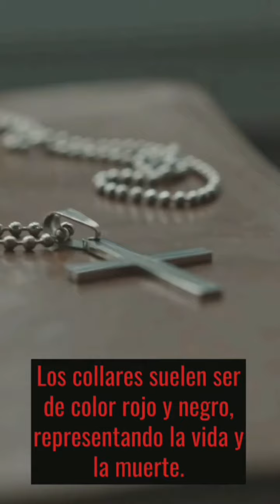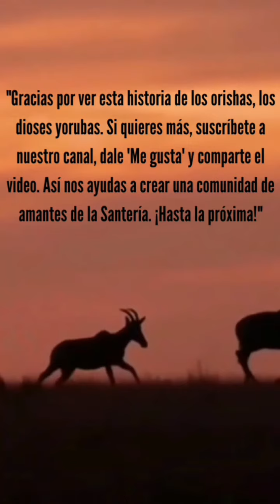Descubre los misterios revelados del pequeño gigante Eleggua